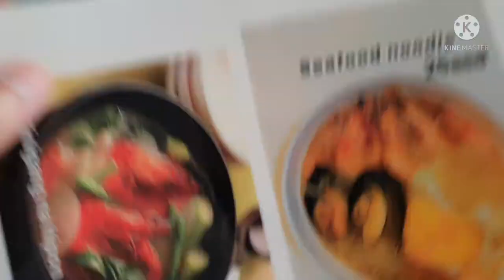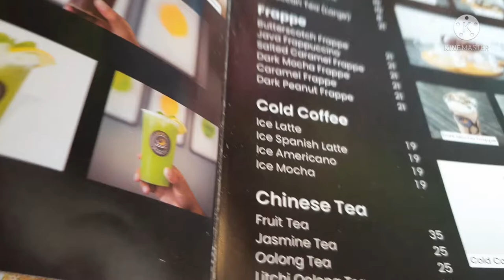Eating Dinner at Moon Bubbles Fujairah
Moon Bubbles Cafe Restaurant. Cozy Place to Hang out. They serve Milk teas, Coffees and Short Meals. Caters Also Meal Good for small groups, Boddle Fight. Our first thoughts of the place and the Food.